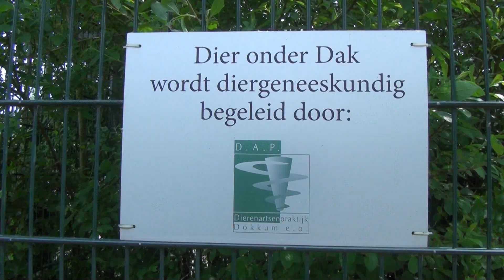GPTV: Asieldieren met gedragsproblemen vragen geduld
De Dierenbescherming verwacht dat het steeds moeilijker wordt om de jaarlijks 25.000 dieren in haar dertig asielen binnen drie maanden te herplaatsen. Dat lukt nu nog in 80% van de gevallen, maar dat percentage staat onder druk. Er komen steeds vaker zieke dieren en dieren met een gedragsprobleem in de asielen terecht. In de campagne geefommij, die vandaag begint, vraagt de Dierenbescherming aandacht voor de speciale begeleiding die nodig is om ook deze dieren in de opvang geschikt te maken voor een nieuwe baas. Bij de opvang Dier onder Dak in Dokkum pakken ze het anders aan en die aanpak lijkt z'n vruchten af te werpen.